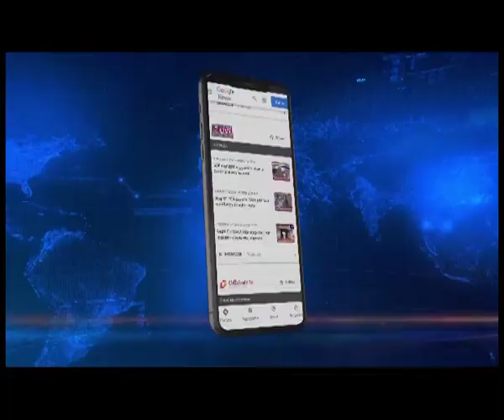CONRAD SANGMA's WIFE AND MOTHER AT THE SWEARING-IN CEREMONY OF THE NEXT MEGHALAYA CM CONRAD SANGMA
CONRAD SANGMA's WIFE MEHTAB CHANDEE AND MOTHER SORADINI K SANGMA AT THE SWEARING-IN CEREMONY OF THE NEXT MEGHALAYA CM CONRAD SANGMA IN SHILLONG